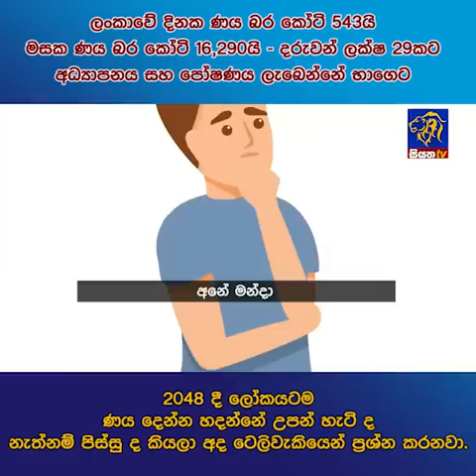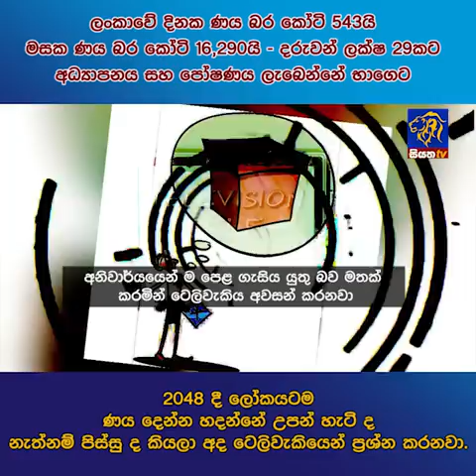ලංකාවේ දිනක ණය බර කෝටි 343යි මසක ණය බර කෝටි 16,290යි| Siyatha News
ලංකාවේ දිනක ණය බර කෝටි 343යි මසක ණය බර කෝටි 16,290යි - දරුවන් ලක්ෂ 29කට - අධ්‍යාපනය සහ පෝෂණය ලැබෙන්නේ භාගෙම
2048 දී ලෝකයටම ණය දෙන්න හදන්නේ උපන් හැටි ද නැත්නම් පිස්සු ද කියලා අද ටෙලිවැකියෙන් ප්‍රශ්න කරනවා.